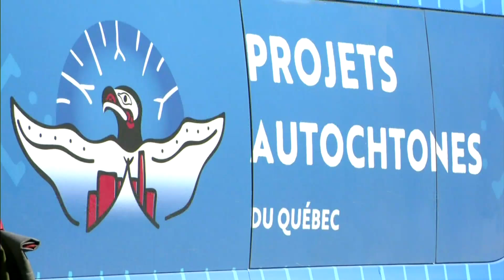Montreal shelter provides shuttle service for people without a safe place to stay | APTN News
More than 400 people have taken advantage of a pilot project that helps them get to medical or job appointments.

The shuttle services operated by Indigenous Project Quebec is the first of its kind for people without a safe place to stay.